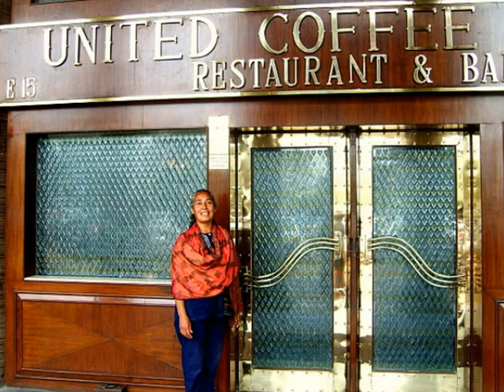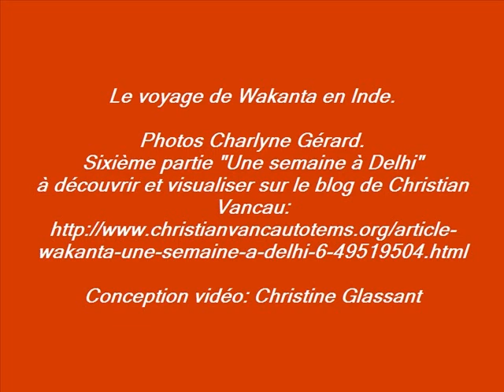WAKANTA UNE SEMAINE A DELHI.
Le voyage de Wakanta en Inde.

Photos Charlyne Gérard.
Sixième partie "Une semaine à Delhi"
à découvrir et visualiser sur le blog de Christian Vancau:

Conception vidéo: Christine Glassant